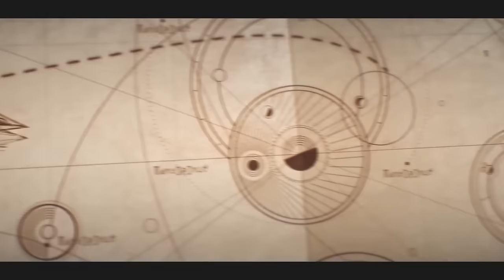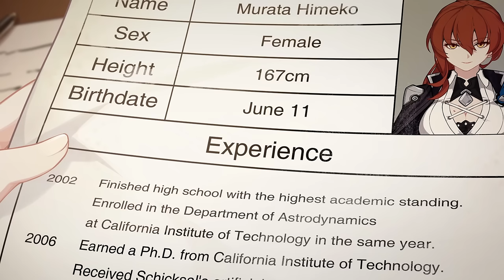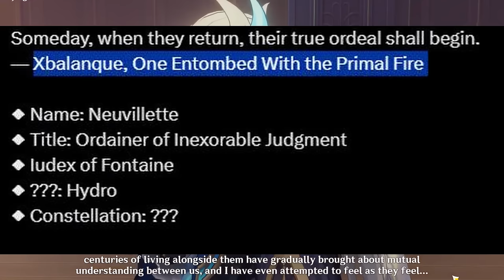Pyro Archon Theory - Who Natlan's Pyro Archon Will Be, l Lore & Theory, Murata, Natlan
00:39 Natlans or Muratans
02:12 HIMEKO Murata
06:30 Fu Hua
08:34 Dragon & Phoenix
10:31 Muratans?
12:18 Natlans?